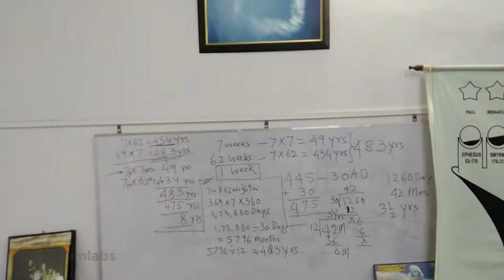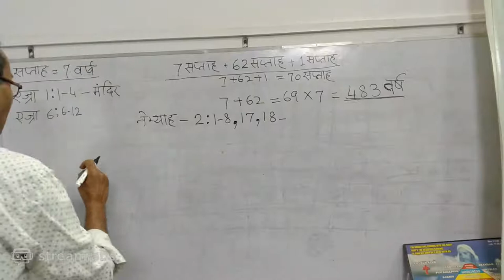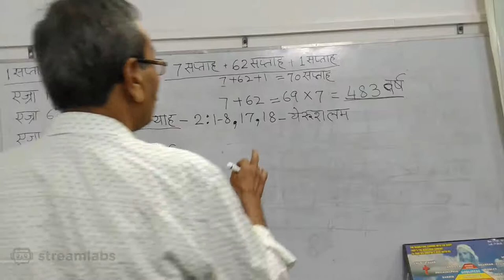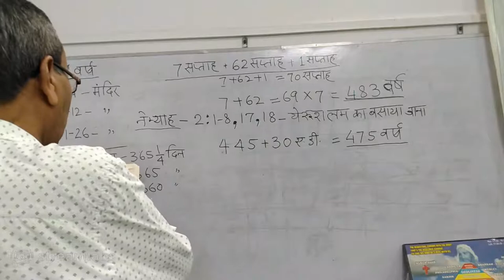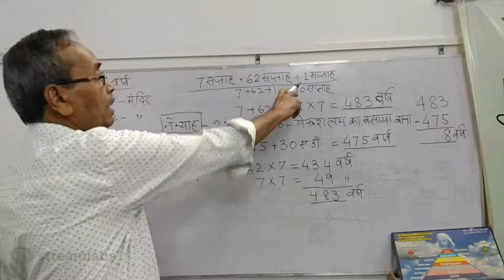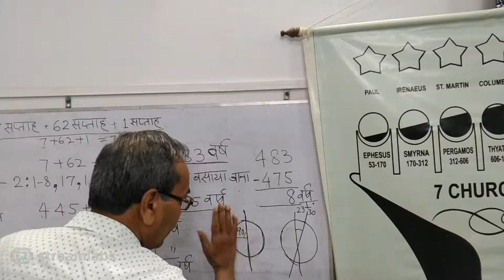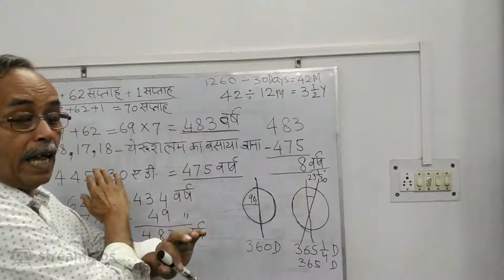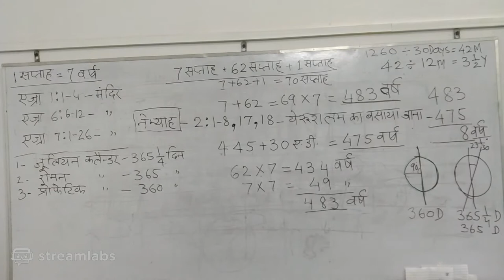SEVENTY WEEKS OF DANIEL BY PAST. ROBIN SEN - 02